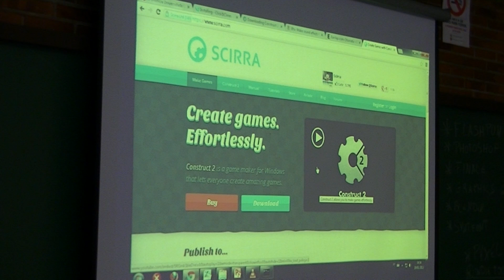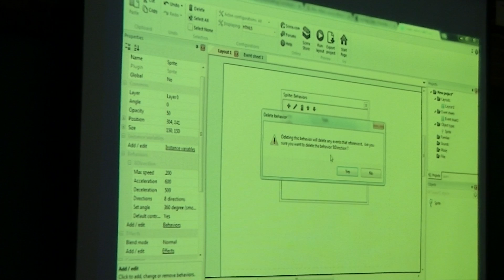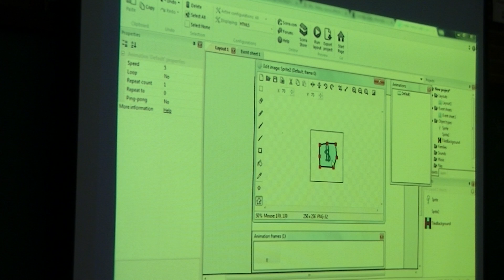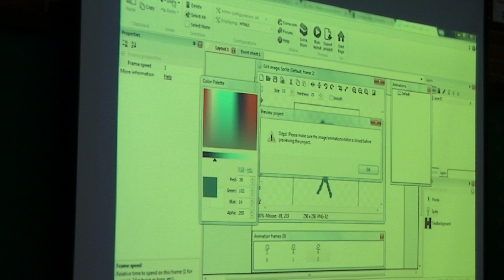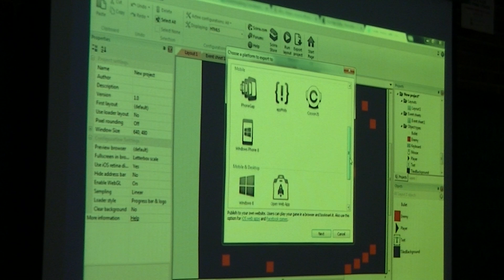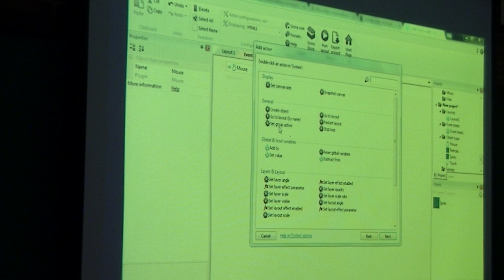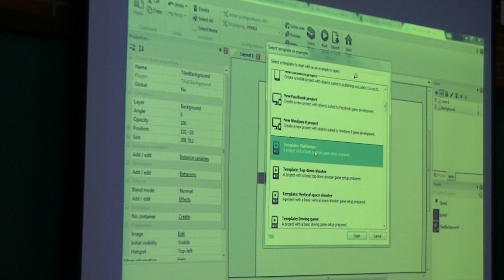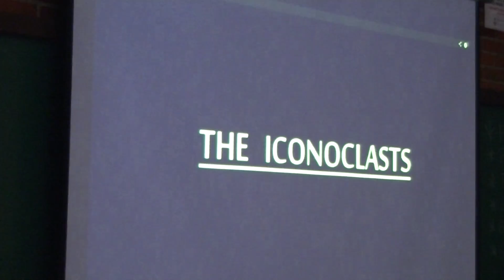Aquecimento ggjcwb 2013 - Construct 2 - Parte 1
Aquecimento ggjcwb 2013 - Instruções finais
Realizado em 19/1/2013 na PUCPR
Ministrado por Anderson Vermonde
Global Game Jam Curitiba
video 20